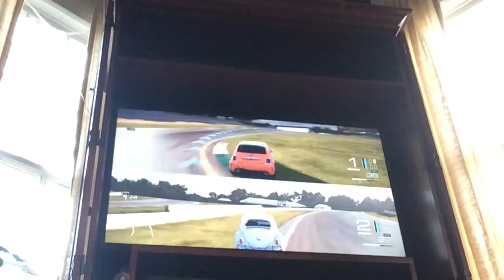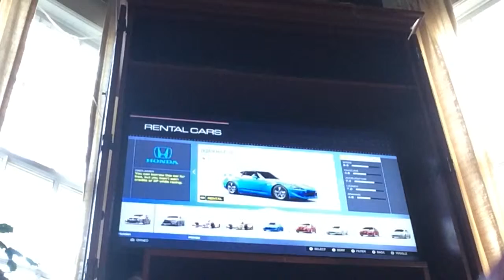Crazy Crashing Chaos with Gabe (Planet CEC)